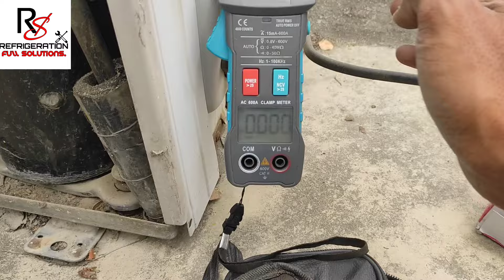Ac Compressor tripping 5 reason ! How to Solved compressor Tripping || Split Ac Compressor trip pro?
Ac Compressor tripping 5 reason !
How to Solved compressor Tripping ||
Split Ac Compressor trip pro?